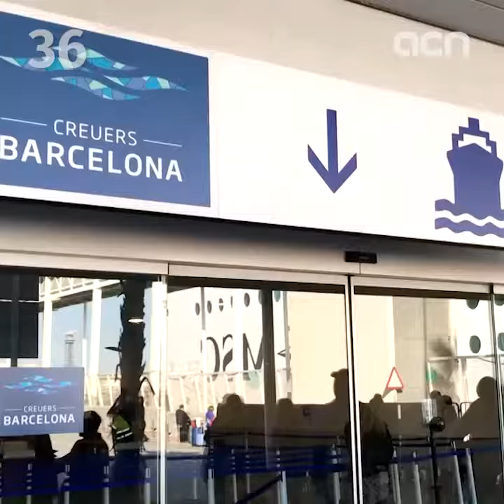7-Jan-19 TV News in 100 Seconds: ‘Catalan leaders to defend referendum legitimacy in trial’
Jailed former ministers Oriol Junqueras and Raül Romeva said they won't hide their roles organizing the 2017 referendum in their upcoming trial. To defend their innocence, they’ll cite the Quebec independence votes. The trial is due to start in the coming weeks. Meanwhile, the former French prime minister and Barcelona mayoral candidate Manuel Valls, attacked a writer for defending the pro-independence jailed leaders in an award acceptance speech. Valls’ controversial tweets expressed sadness, anger and shame at the writer's remarks.